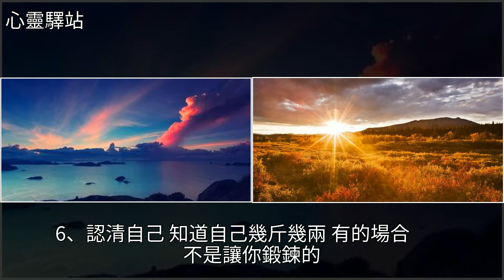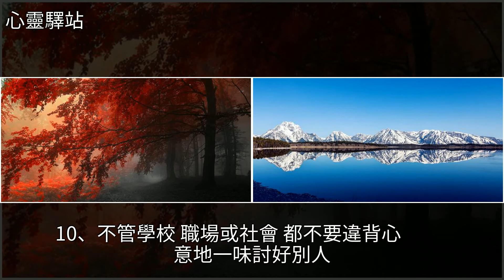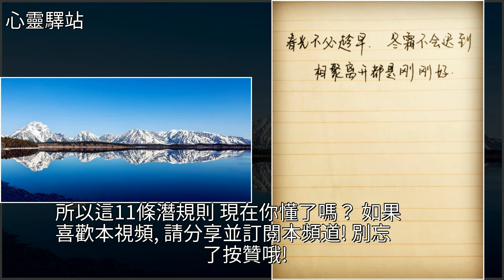這11個社會潛規則，嘴上不能說，但是一定要懂，句句受用，[心靈驛站]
這11個社會潛規則，嘴上不能說，但是一定要懂，句句受用 [心靈驛站]美文這11個社會潛規則，嘴上不能說，但是一定要懂，句句受用 [心靈驛站]美文